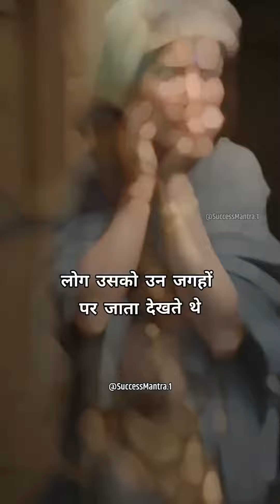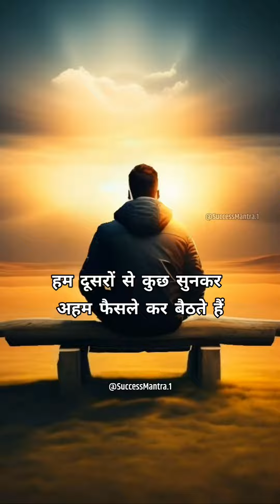राजा और प्रजा की कहानी